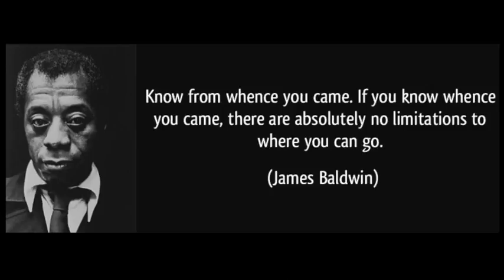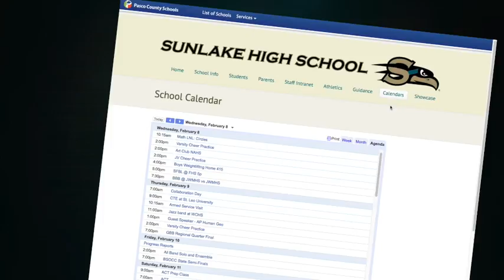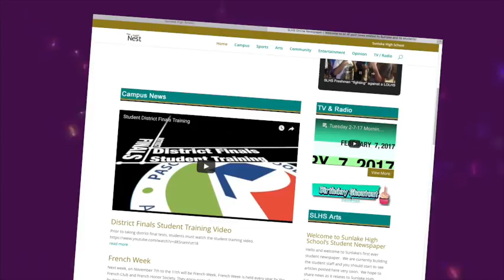Tuesday 2-28-17 Morning Announcements!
Sunlake High School Daily Morning News Show